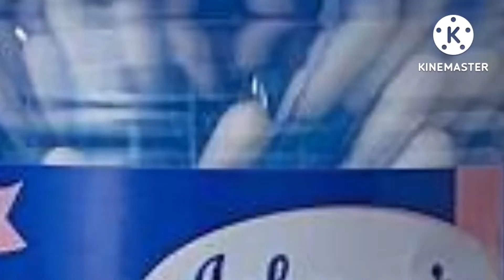क्या सच में PLACTIC हो रहा है BAN?😨!!